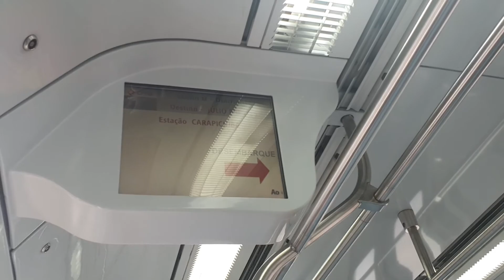Trecho entre Santa Terezinha e Carapicuíba no TUE 8000 (S116) - Linha 8 Diamante